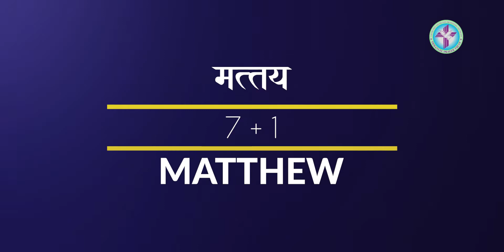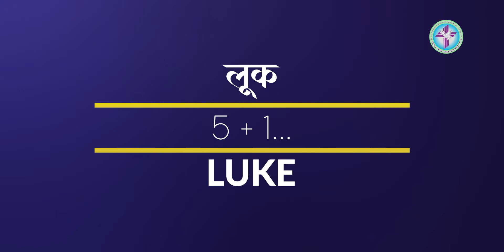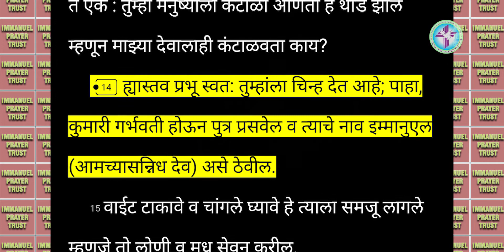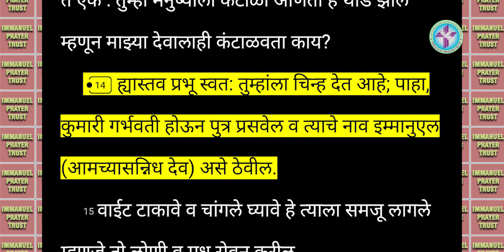MARATHI GOSPEL MESSAGE | PRAVACHAN | 280 | JOHN: 3 + 7... | PS. GEORGE BARBOZE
God bless 🙏